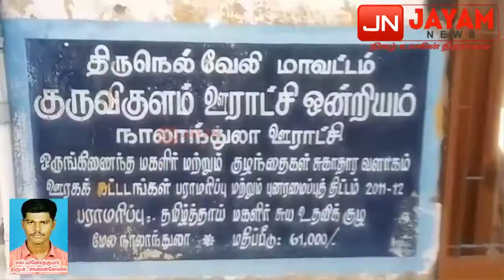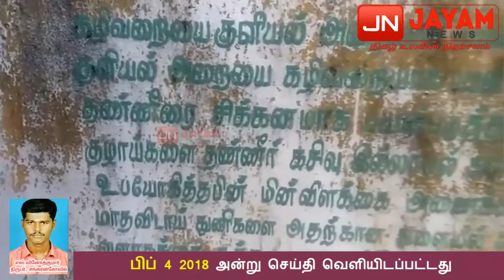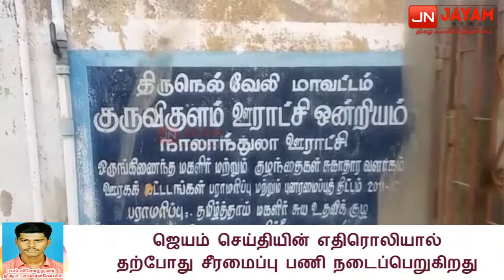ஜெயம் செய்தி எதிரொலி: மேலநாலந்துலா கிராமத்தில் மகளிர் பொது கழிவறை சீரமைக்கும் பணி தொடக்கம்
நெல்லை மாவட்டம் திருவேங்கடம் தாலுகா மேல நாலந்துலா கிராமத்தில் கடந்த பிப் 4 2018 அன்று மகளிர் பொது கழிவறை அசுத்தமான நிலையில் இருப்பதை ஜெயம் செய்தி மூலம் வெளியிடப்பட்டது. கிராம சபை கூட்டத்தில் செய்தி வெளியிடப்பட்டது பற்றி விவாதம் நடை பெற்றது. தற்போது கழிவறை சீரமைப்பு பணி நடைப்பெற்று வருகிறது.

ஜெயம் செய்திக்களுக்காக சங்கரன்கோவில் நிருபர் வினோத்